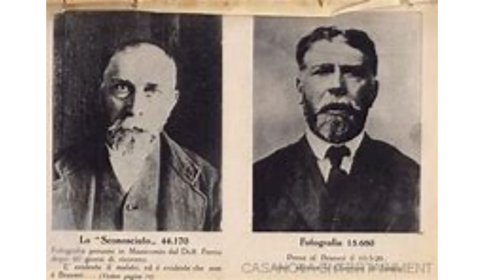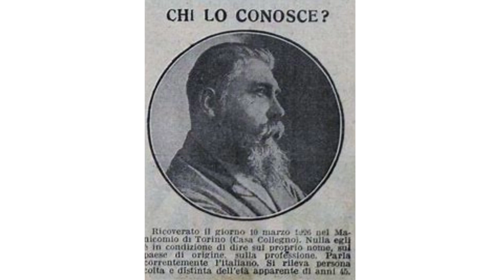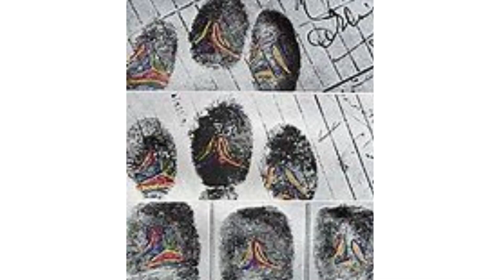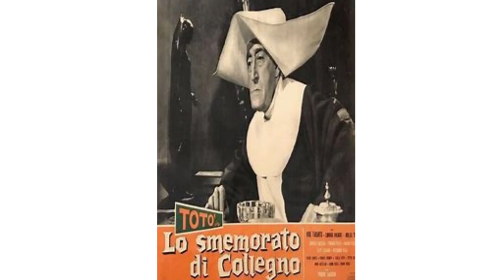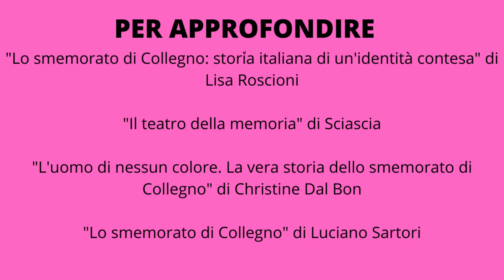Giulio Canella o Mario Bruneri?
Caso giudiziario italiano unico nel suo genere.
Nel 1926 un uomo viene arrestato mentre ruba dei vasi al cimitero di Torino ma lui stesso non sa dire la propria identità.
Viene quindi mandato al manicomio di Collegno e, grazie a un annuncio, i familiari di due famiglie diverse rintracciano il congiunto scomparso: si tratta di Giulio Canella o Mario Bruneri?